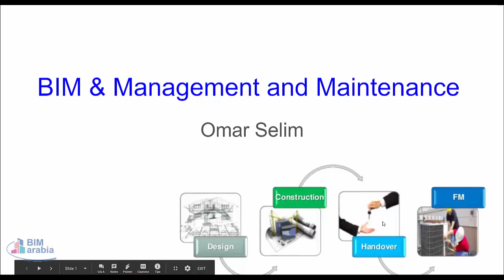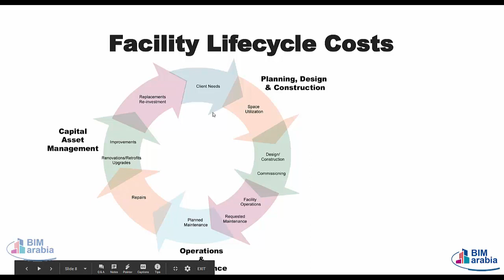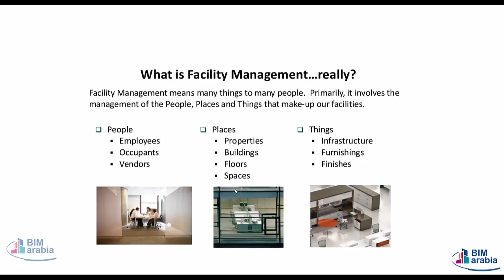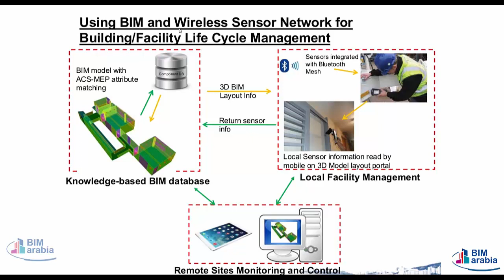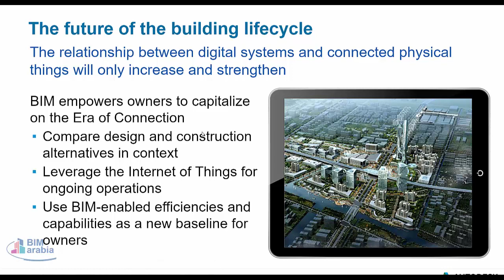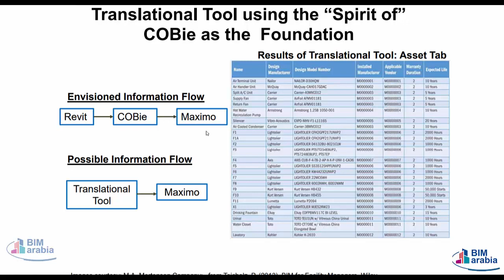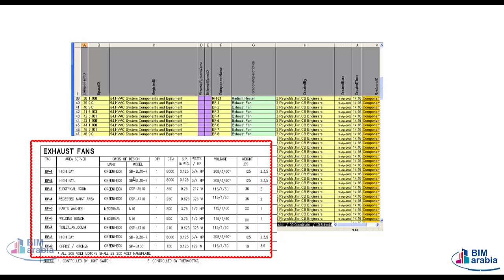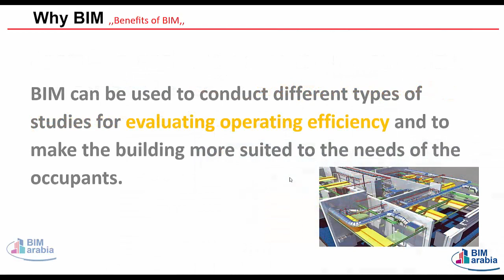البيم و ادارة المرافق BIM and facility management